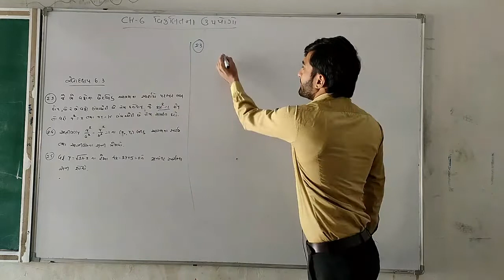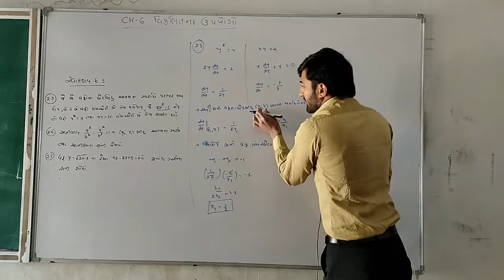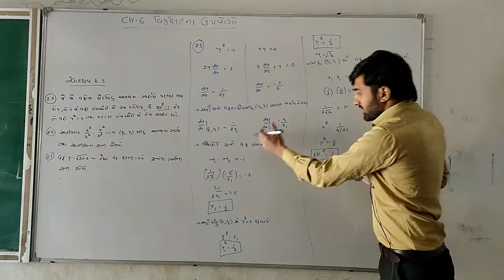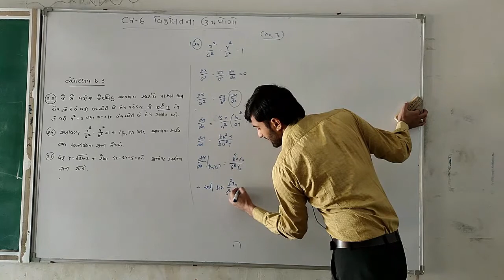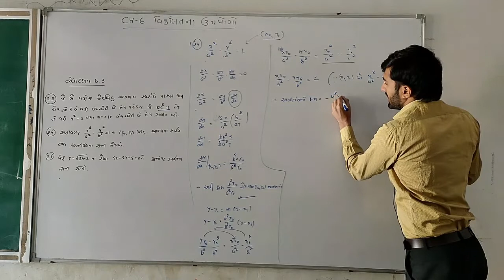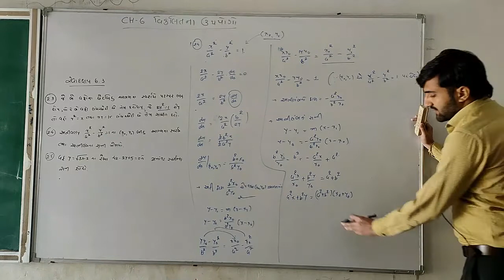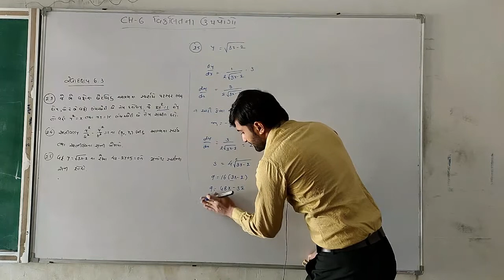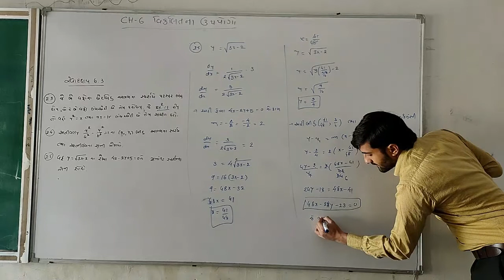LEC -55|| 12 Science || Maths ||Vikalit Na Upayogo#10 || Naresh Sir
Subject :- Maths
Topic :- Vikalit Na Upayogo
Prof. :- Naresh Sir